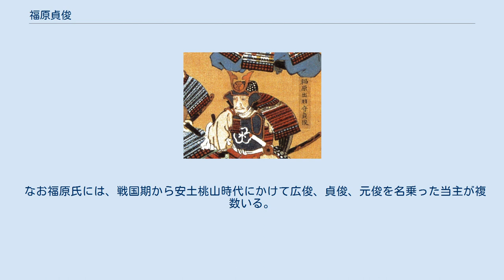福原貞俊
福原 貞俊（ふくばら さだとし）は、大江姓安芸福原氏の人物。
この氏名を名乗った人物が2名いる。
 福原氏は同じ名前を名乗った者が多いため、以下にまとめる。
 福原広世
福原朝広
福原広俊 (8代当主)
福原貞俊（9代当主）
福原広俊 (10代当主）
福原貞俊（11代当主）
福原元俊（12代当主）
福原広俊 (13代当主)
福原元俊 (14代当主)
福原広俊 (15代当主)
 「貞」の字は安芸福原氏の初代・福原広世の養父にあたる長井貞広に由来する字である（元々は貞広の父・貞頼が鎌倉幕府第9代執権・北条貞時より偏諱を受けたものである）。
一方「俊」の字は、福原広俊 (8代当主)をきっかけとして代々通字として用いられるようになっていたものである。
広俊の子である貞俊 (9代当主)は前述の「貞」の字を取ってその名を称したものと推測され、孫の貞俊 (11代当主)も祖父に肖って同名を名乗った。
（これ以降は「福原貞俊」を名乗った人物のみならず「貞」の字を用いた人物すら見られなくなる。） 尚、同名に関しては「福原貞俊」のみならず、系図を見ての通り、「福原広俊」や「福原元俊」と名乗った人物も複数名おり、同様に祖先に肖るか、或いは本家筋にあたる毛利氏からの偏諱の授与によるかのいずれかによって生じたものである。
 福原 貞俊（ふくばら さだとし、生没年不詳）は、戦国時代の武将、毛利氏の家臣。
安芸福原氏9代当主。
8代当主福原広俊の子。
毛利弘元に嫁いだ姉と、弟に福原元澄（もとずみ）がいる。
毛利氏筆頭家老となる10代当主福原広俊の父。
 福原 貞俊（ふくばら さだとし）は、戦国時代の武将。
毛利氏の家臣。
安芸福原氏11代当主。
毛利氏の宿老であった福原広俊の嫡男。
上記の福原貞俊(9代当主)の孫にあたり、それに肖って貞俊と名乗る。
生年は永正16年（1519年）説もある。
 前述の通り、曽祖父・広俊の娘（上記の福原貞俊(9代当主)の姉）が毛利弘元の正室となっており、毛利興元や毛利元就を産んでいる。
父の広俊も元就に家督相続を打診するなど、毛利家中での発言力は大きかった。
貞俊も早くから毛利元就に仕えて各地を転戦し、天文19年（1550年）、それまでの功績や誠実な性格を元就に信頼されて毛利氏における筆頭重臣にまで取り立てられた。
 弘治元年（1555年）の厳島の戦いの後に、毛利氏が大内領への侵攻作戦である防長経略でも、長門且山城を囲んで内藤隆世と大内義長を自害に追い込んでいる。
その後も小早川隆景らと共に瀬戸内海を中心に軍事行動を展開し、永禄10年（1567年）からの毛利氏の伊予出兵や、永禄12年（1569年）の大内輝弘の乱でも主力を率いて活動している。
 元就の死後は毛利輝元を補佐し、吉川元春、小早川隆景、口羽通良と共に四人衆（御四人）と称された。
主な任務としては、隆景を補佐し共に山陽・瀬戸内方面の政治や軍事を担当した。
 天正12年（1584年）、高齢を理由として嫡男の元俊に家督を譲って隠居し、文禄2年（1593年）8月10日に死去。
享年82または75。
子孫は江戸時代の長州藩においても、一門家老として重用されている。
 なお福原氏には、戦国期から安土桃山時代にかけて広俊、貞俊、元俊を名乗った当主が複数いる。